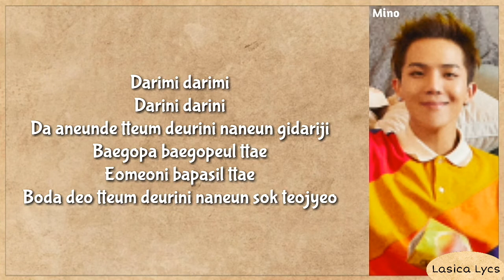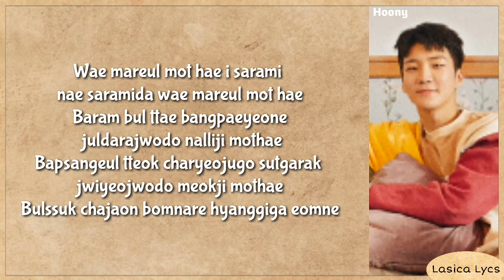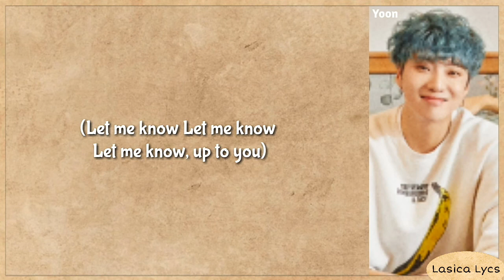WINNER - Hold (뜸) Easy Lyrics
The song and the picture are all belongs to YG Entertainment